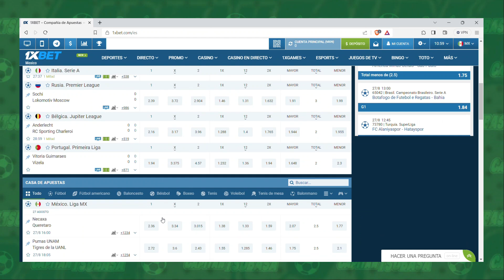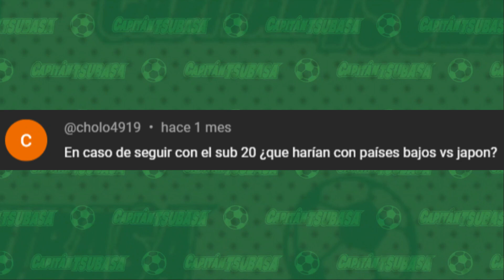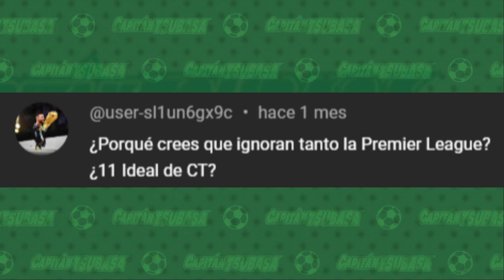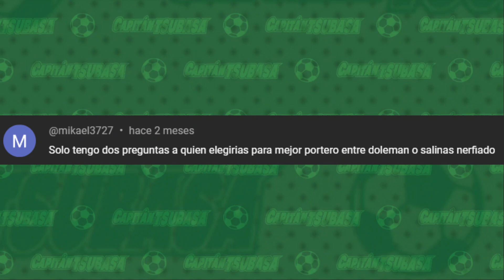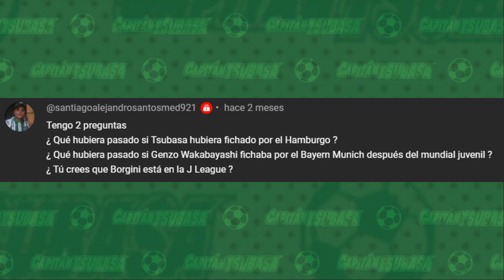¿Y SI TSUBASA IBA A JUGAR AL HAMBURGO? ¿11 IDEAL? PREGUNTAS Y RESPUESTAS PARTE 4